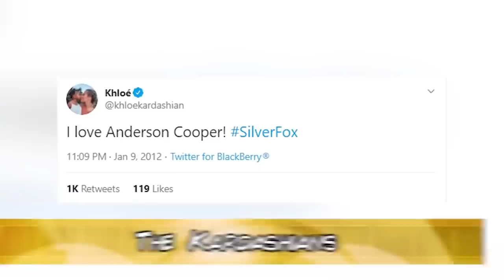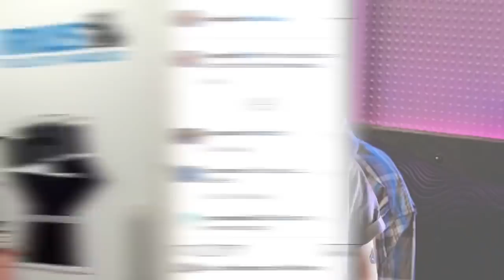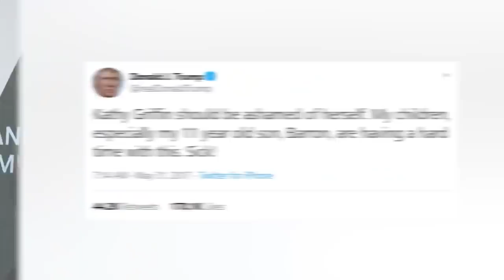Celebrities Who Are Forbidden From Being On Live TV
Celebrities mess up too. And sometimes it's caught live on tv! Just like us, celebrities can't get away with anything (though, to be fair, they get away with a bit more.) We have compiled our top 10 lists of celebrities banned from late-night, Saturday Night Live, and much more here in Celebrities Who Are Forbidden From Being On Live TV here on Top 10 Beyond the Screen Elite!

Time Codes:
0:00 - Martin Lawrence
3:26 - Jay Leno
7:00 - Madonna
11:39 - Piers Morgan
16:05 - Sinead O'Conner
20:06 - Robert Blake
24:14 - Oprah Winfrey
27:48 - Robert Downey Jr.
31:06 - Christian Bale